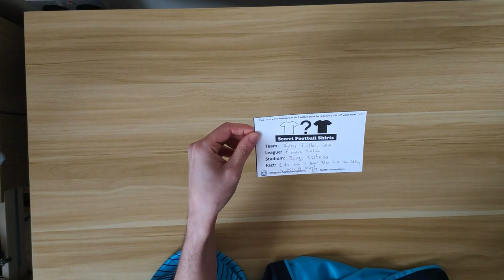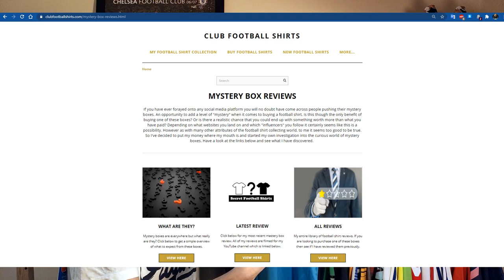My First Ever Football Shirt Mystery Box - It Didn't Go As Expected!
I have always been curious about the concept of football shirt mystery boxes. I've seen them banded about all over social media and if I'm honest I've never been all that keen on them. I am though a curious individual and this has led to this video and I expect many more subsequent ones. Let's see how bad they can be and determine if any of them can be described as "value for money".